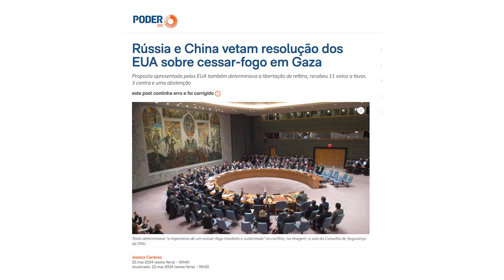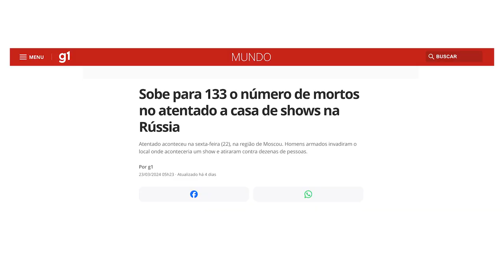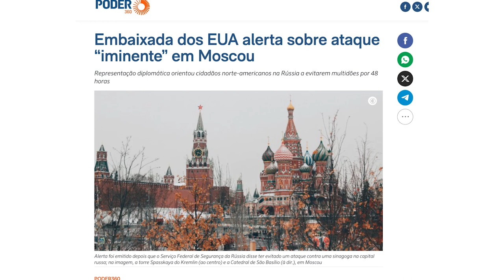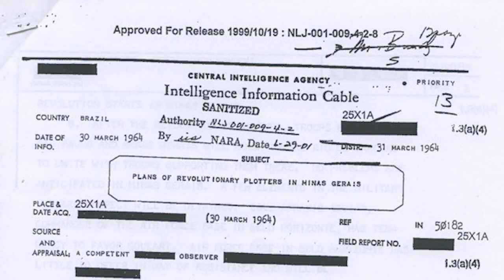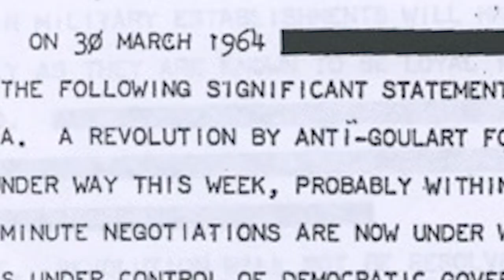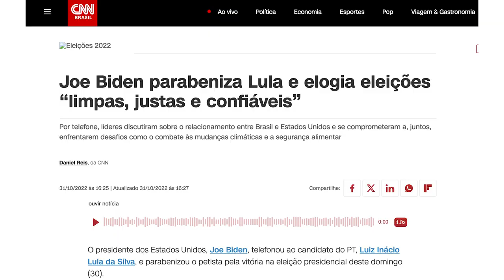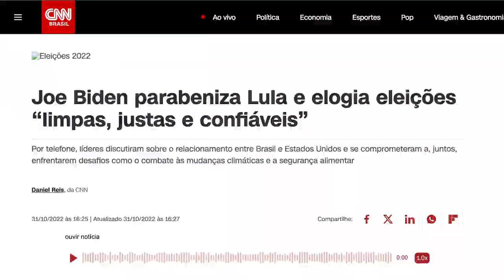Janela internacional #50 | Argentina, Palestina e a influência dos EUA no Golpe militar de 1964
No Janela Internacional #50, o diretor de cooperação internacional da Fundação Perseu Abramo Valter Pomar comenta sobre os atos na Argentina em razão dos 48 anos  do fim da ditadura militar, a situação da Palestina e Israel,  a visita de Macron ao Brasil, o atentado na Rússia e o momento de Cuba. Tem também a participação de James Green (professor de História do Brasil na universidade de Brown, nos Estados Unidos) que aborda a participação estadunidense no golpe militar de 1964 no Brasil.